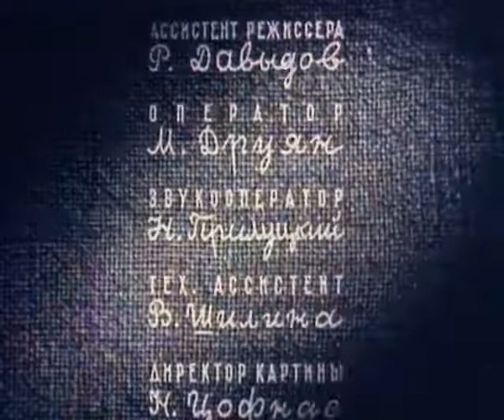Весёлый огород (мультфильм, 1947)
«Весёлый огород» — советский рисованный мультипликационный фильм 1947 года, созданный на студии «Союзмультфильм» режиссёром Владимиром Сутеевым.